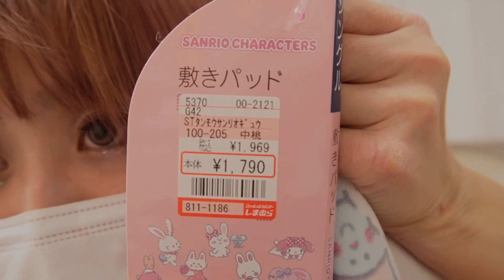【しまむら購入品】サンリオ2023年干支グッズがかわいい✨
アラサーヲタク美容師MEMEです☆

好きなものをいつまでも
好きでいられる自分でいよう♪

wiichan.lalachan

神奈川で1番𝙥𝙞𝙣𝙠が好きな美容師です💘💘笑。
無敵𝙥𝙞𝙣𝙠お任せください𓂃꙳⋆𓂂
ご予約はホットペッパーもしくは𝘿𝙈から🌷

一部を表示